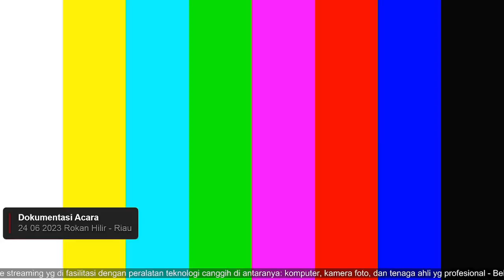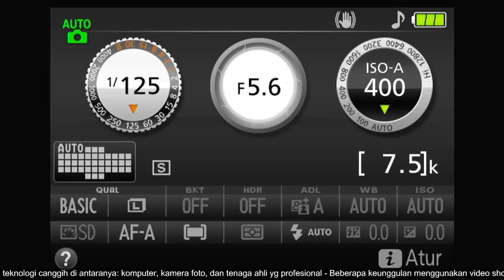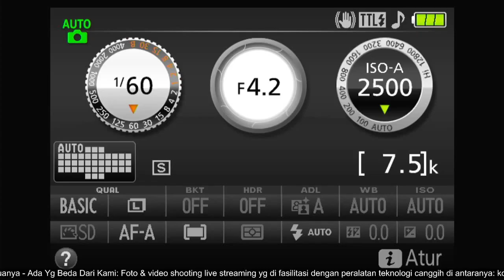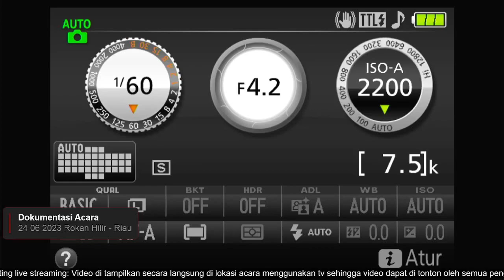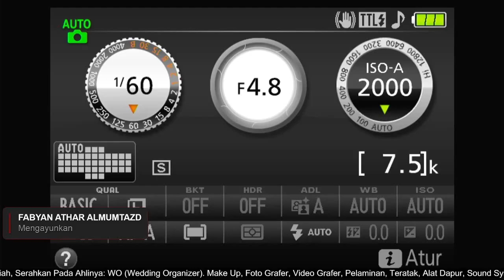FABYAN ATHAR ALMUMTAZD MENGAYUNKAN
Vide Dokumentasi Acara